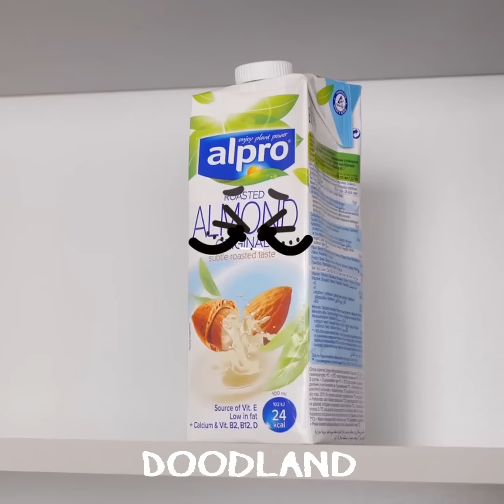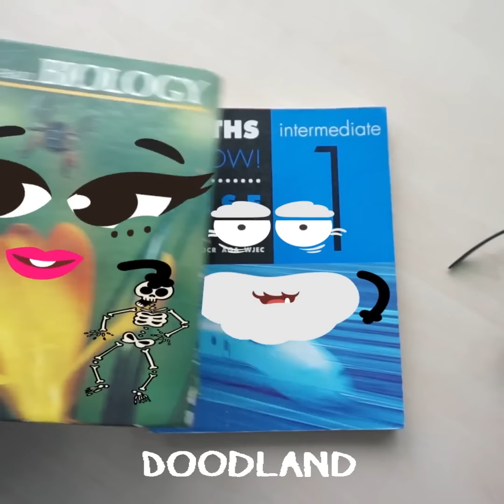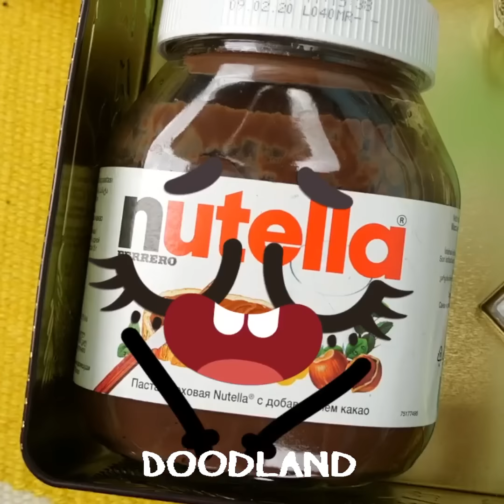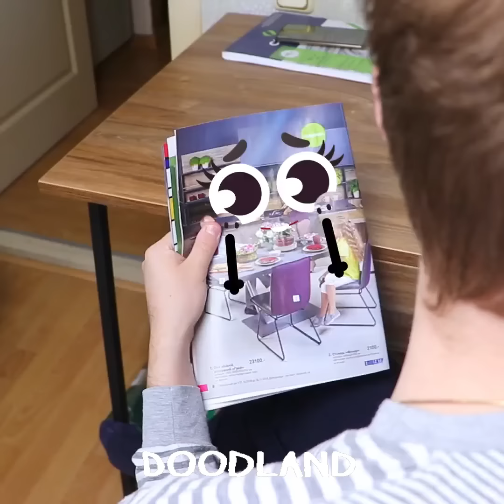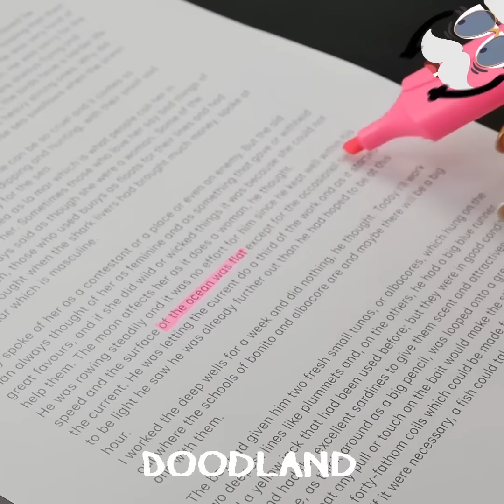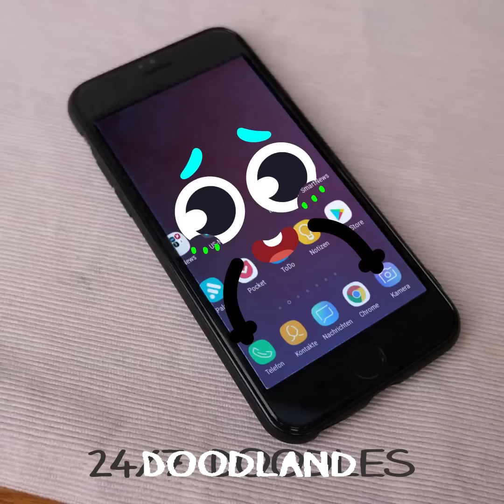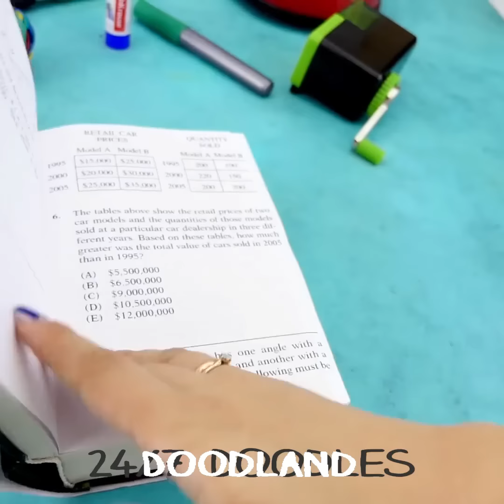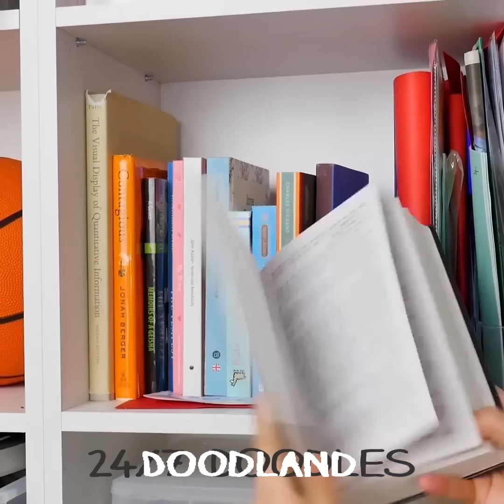Prankish Doodles Are Out of Control! Everyday Objects Rebel